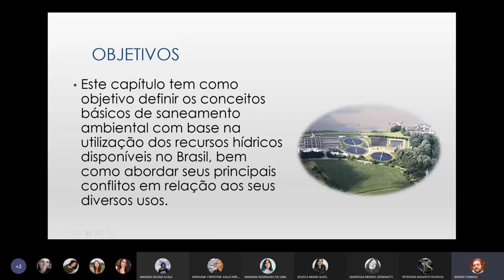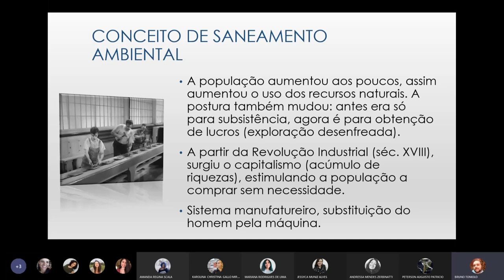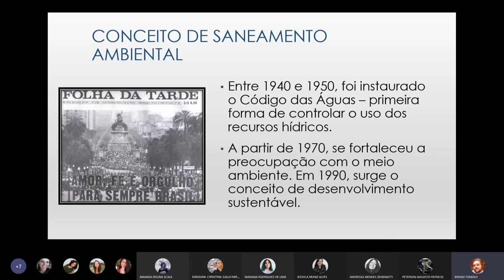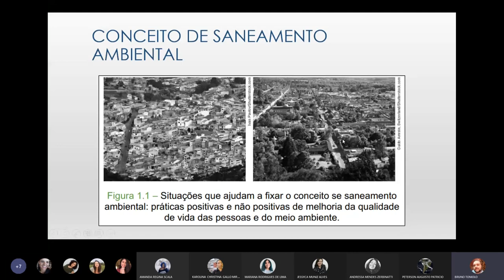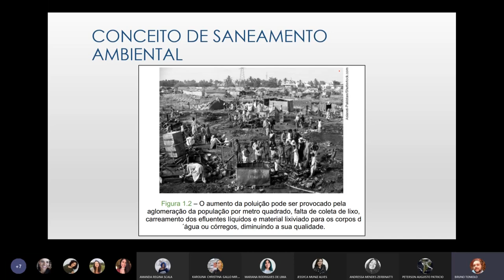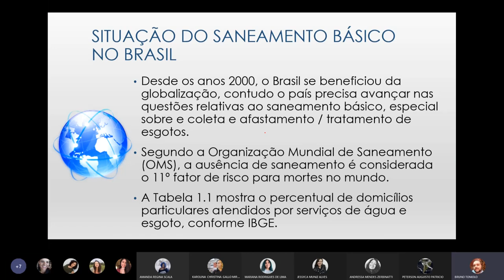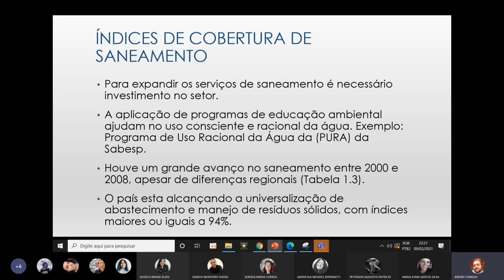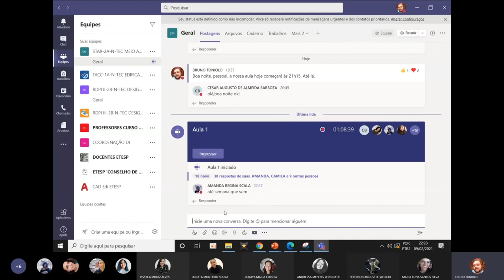STAR - Aula 2 - Conceitos de Saneamento Ambiental I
09/02/2021